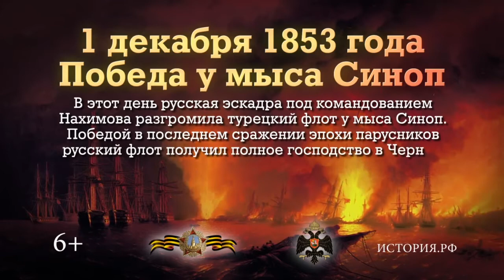День воинской славы России. Победа русской эскадры у мыса Синоп. 1 декабря 1853 года